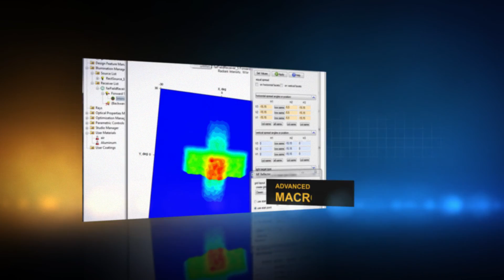Overview of LightTools Version 8.3 | Synopsys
LightTools 8.3 offers a new Advanced Design Module with robust capabilities for modeling freeform optics for a wide range of illumination applications. The Advanced Design Module incorporates the use of multiple design functions, such as the: Freeform Design Feature, MacroFocal Reflector tool, Precedural Rectangular lens, and LED Lens tool. Customers can access training videos for new and existing features on the Optical Solutions Customer Support Portal
If you have any questions or would like to try a 30-day evaluation of LightTools and the Advanced Design Module, please contact